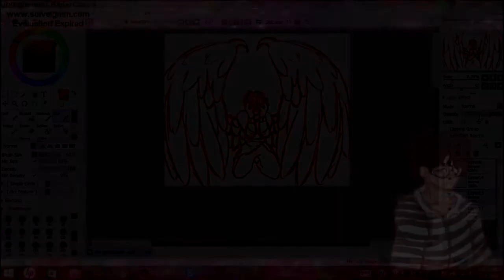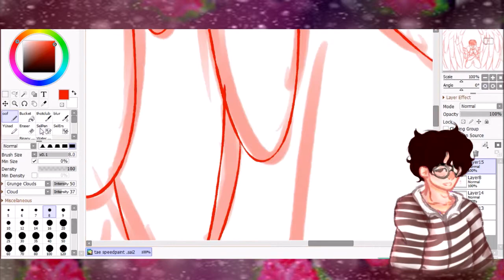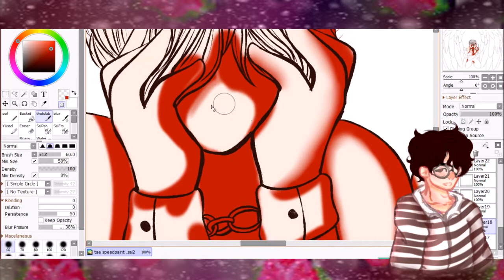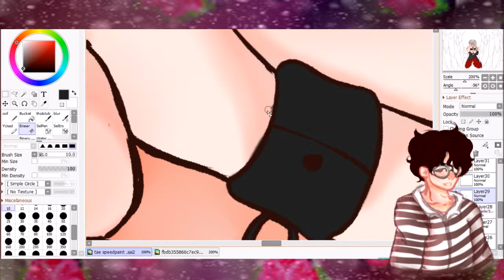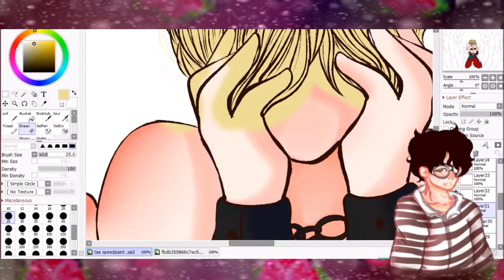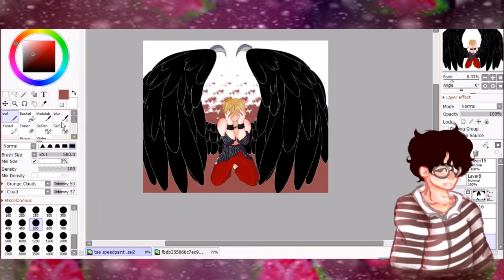SPEEDPAINT|Tae|Wings Era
well oof i cant write descriptions
bye beaches i loaf you